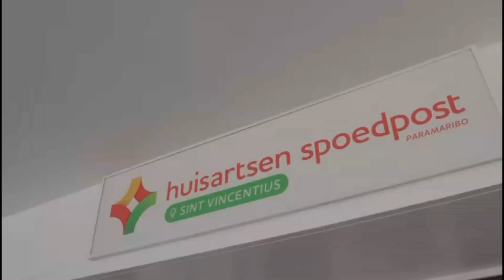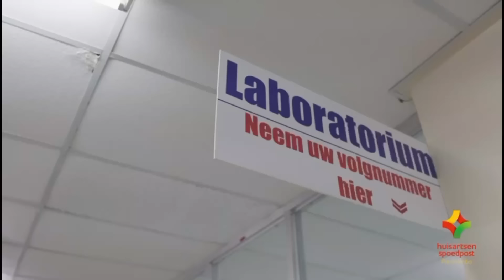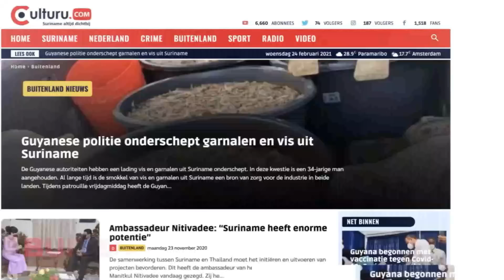Biggs: Als er andere kandidaten zijn van de NDP, laten ze meedoen zodat de democratie zegeviert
Biggs geeft zijn mening over Jenny Simons als voorzitter van de NDP